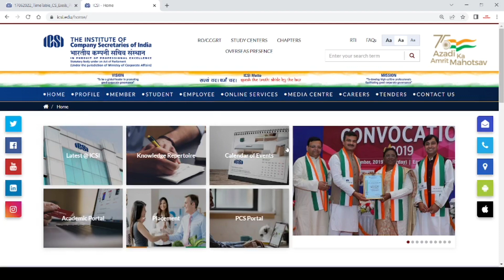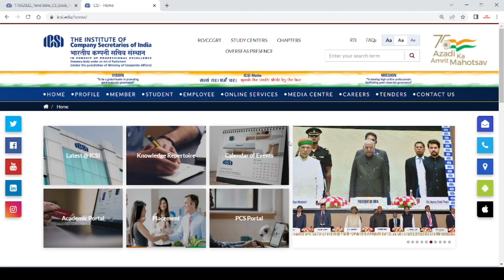ICSI IMPORTANT ANNOUNCEMENT FOR CS DECEMBER 2022 EXAM ] UPDATE ON ADMIT CARD